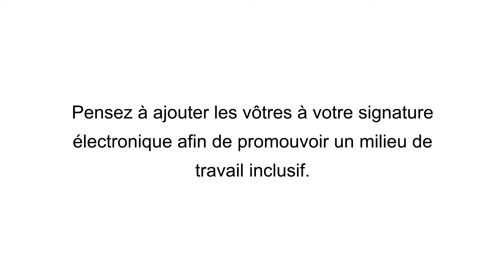Normalisation des pronoms pour un travail inclusif - V3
L'inclusion de pronoms dans les signatures de courriels électroniques est une étape que tout le monde peut prendre pour soutenir au quotidien des personnes ayant des identités de genre et des expressions de genre diverses.

Production vidéo : Communications SCT

Transcription :

Chère Samriddhi Sankar,
Pouvez-vous m’inscrire à l'événement de ce jeudi? Merci.

Bonjour Delphine,
Vous êtes maintenant inscrite! En passant, j’utilise les pronoms « il/lui » parce que je suis un homme.

Bonjour,
Merci de cette précision. Je vous en suis reconnaissant!

Bonjour,
C’est un plaisir. À bientôt!

Samriddhi Sankar
Pronoms : il/lui
Directeur

Tout le monde utilise des pronoms.
Pensez à ajouter les vôtres à votre signature électronique afin de promouvoir un milieu de travail inclusif.